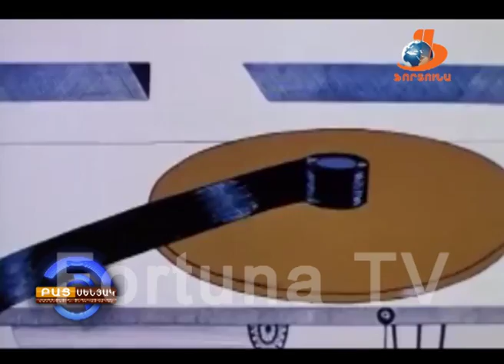BAC Senyak 04 11 15